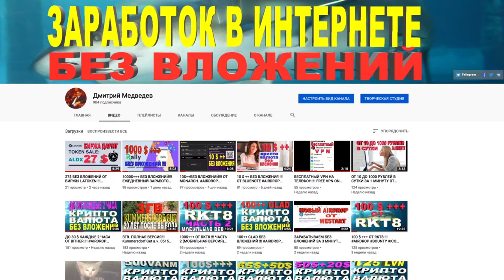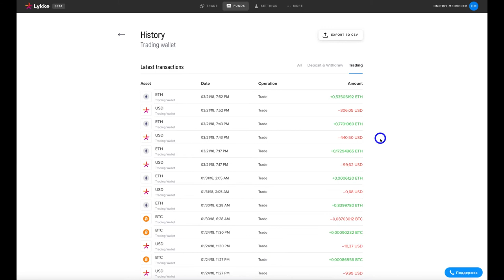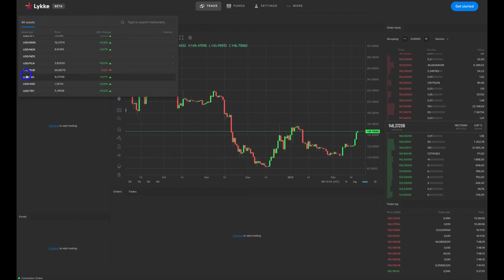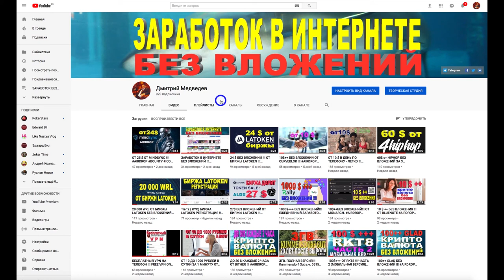AIRDROP ОТ ПРОЕКТА LYKKE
ШАГ 1: РЕГИСТРАЦИЯ В LYKKE:
В ЭТОМ РОЛИКЕ МЫ ПРИНИМАЕМ УЧАСТИЕ В AIRDROP ОТ ПРОЕКТА LYKKE

💪 НА ДАННЫЙ МОМЕНТ Я ПРИНИМАЮ УЧАСТИЕ В 6 ПРОЕКТАХ:
1️⃣  BITALIUM - ЛУЧШИЙ ПРОЕКТ 2020 ГОДА ❗❗❗: